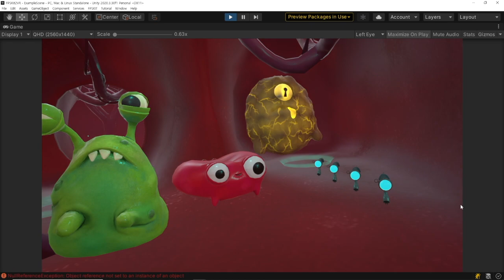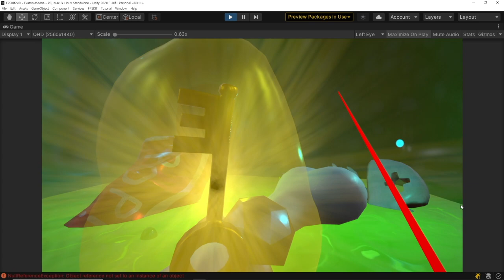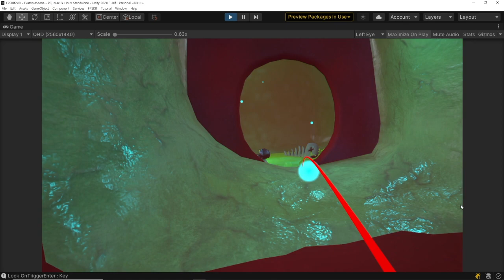FPS Creator Kit VR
WIP: Unity FPS Creator Kit VR porting